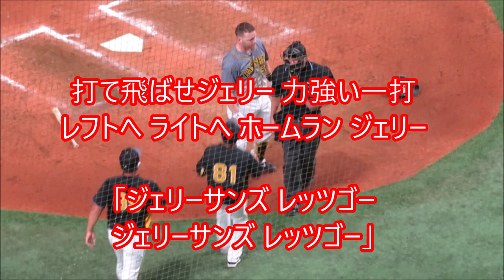サンズ 応援歌 歌詞付き 阪神タイガース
ジェリー・サンズの歌詞
打て飛ばせジェリー 力強い一打
レフトへ ライトへ ホームラン ジェリー
「ジェリーサンズ レッツゴー